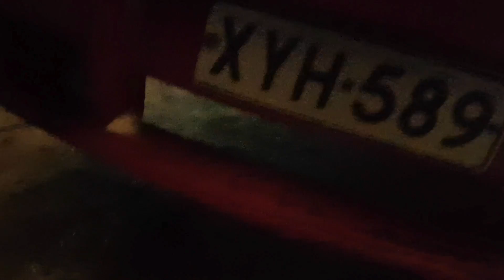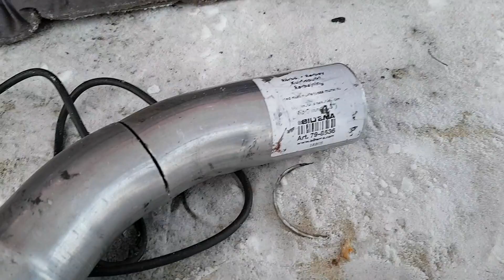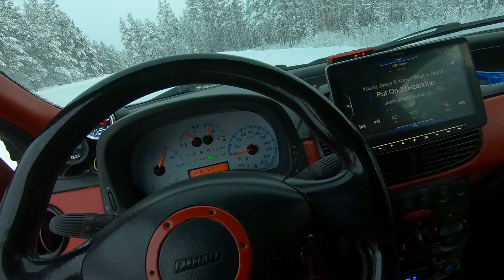2.5" Pakoputken Kasaus Bilteman & Motonetin Tarvikkeista boostedpunto Part9 ENG Subtitles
2.5" Pakoputken Rakentelua